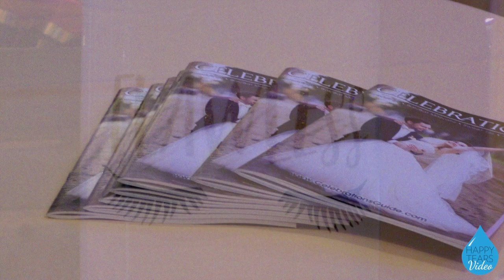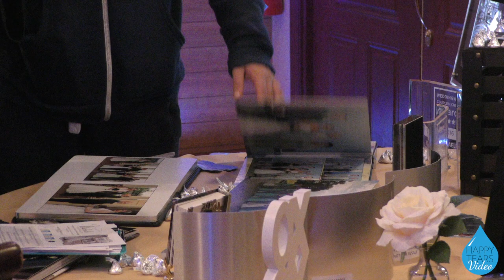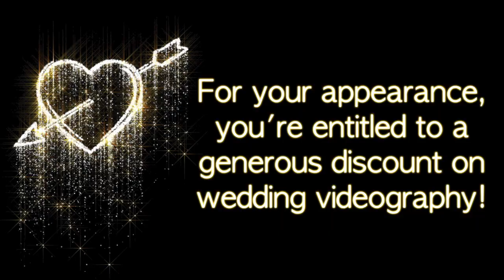LaLuna Bridal Show 3 4 18